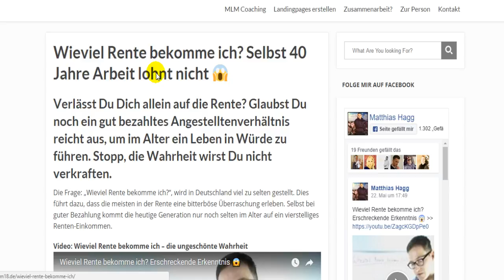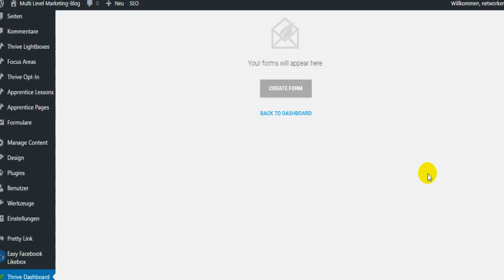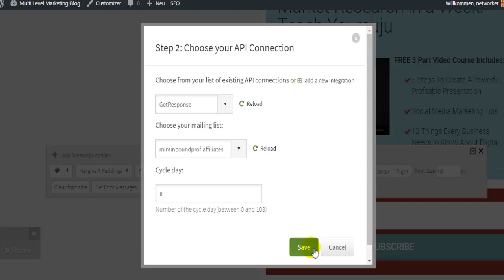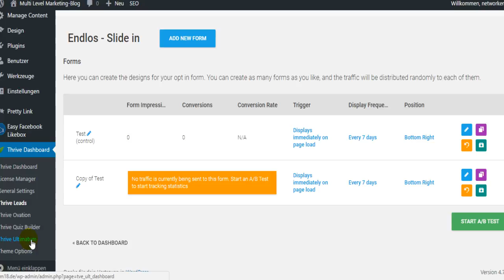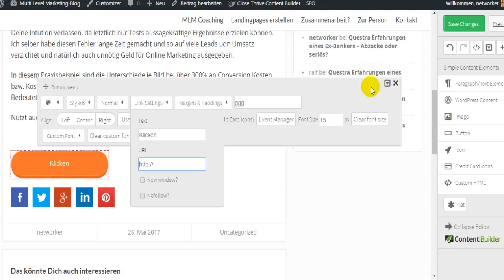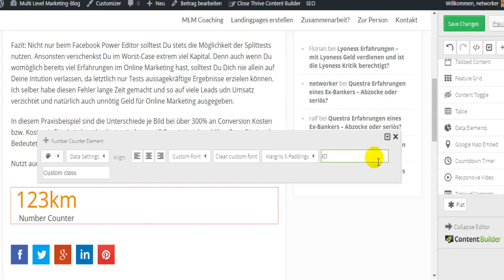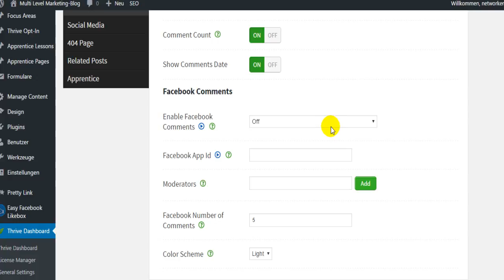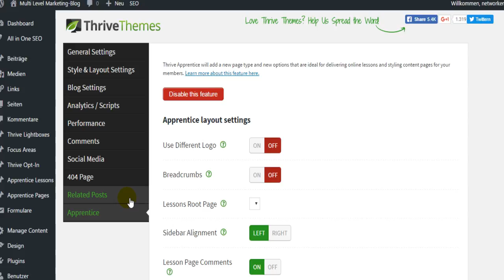Beste Wordpress Themes? - mein neues Blog Theme 🚫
Ob es wirklich beste Wordpress Themes gibt, kommt natürlich auch auf den eigenen Fokus an, d.h. was möchte man mit seinem Wordpress Theme überhaupt erreichen. Wenn Dein Fokus vor allem darin liegt mit Deiner organischen Reichweite neue Leads zu generieren, denn ist das im Video vorgestellte Wordpress Theme sicherlich eines der besten welche es auf dem Markt gibt.

Bevor ich mich persönlich für dieses Theme entschieden habe, nutze ich lange Zeit das Drag and Drop Theme HEADWAY, womit ich grundsätzlich viele Jahre zufrieden mit war. Allerdings konnte es über die Jahre mehr und mehr meinen Ansprüchen nicht mehr gerecht werden, auch dazu werde ich im Video meine persönlichen Gründe nennen.

Etwa ein gutes Jahr hielt ich meiner Lauscher auf um eine Art beste Wordpress Themes bzgl. des Conversion-Fokus zu finden, also ein Theme welches inkl. passende Optin-Plugins integriert hat, mit denen somit keine Redundanzen auftreten würden. Dieses Problem hatte ich nämlich auch bei meinem alten Theme - ich kaufte mir bspw. dazu in der Vergangenheit 3 Optin-Plugins und konnte nur eines anwenden, weil die anderen nicht kompatibel mit dem Theme waren. Und was nützt schon das womöglich beste Wordpress Theme, wenn man nicht die Plugins nutzen kann ;-) All diese Probleme gehören mit dem jetzigen Premiumtheme der Vergangenheit an.

Bei dem Wordpress Theme gibt es nicht nur hauseigene Optin-Plugins, sondern ich kann damit zusätzlich auf viele Plugins verzichten, weil sie im Theme bereits vollständig integriert sind. So brauchte ich bei meinem alten Theme bspw. eine Autorbox, hier hingegen ist sie im Theme integriert. Wie Du sicherlich weißt, umso weniger zusätzliche Plugins man benötigt, umso weniger Fehler anfällig ist der Blog und zudem wirkt es sich positiv auf die Performance des Blogs aus, was wiederum indirekt auch positiv fürs SEO ist.

Ebenfalls benötige ich mit dem Theme kein Plugin mehr für Social-Media-Sharebuttons, Google Analytics und andere HTML-Codes, kein Plugin für die Optimierung der Bilder, kein Star-Rating-Plugin usw.. Grob geschätzt, spare ich mir mindestens 10 Plugins mit dem Theme ein.

Doch ich würde es nicht als eines der besten Wordpress Themes betiteln, wenn dies schon alles wäre. ;-) Im Video zeige ich Dir bspw. wie man mit dem Theme unglaublich schönen Content kreieren kann, bspw. indem man ganz easy hübsche Vergleichstabellen einfügt - apropos, schon wieder ein Plugin worauf man verzichten kann ;-) Übrigens, allein ein Vergleichstabellen Plugin kostet generell auf dem Markt um die 50 USD und hier ist auch dies inklusive.

Das Theme bietet aber noch viel, viel mehr, wie u.a. Countdowntimer erstellen, wichtig wenn Du bspw. eigene Infoprodukte verkaufst. Und ja auch hier müsste man sonst extra ein Plugin integrieren und würde erneut auf dem freien Markt um die 50 USD blechen müssen.

Auch schöne auffällige Buttons lassen sich mit diesem Theme einfach im Content einbauen und natürlich auch verlinken.

Es ist zudem meines Erachtens eines der Besten Wordpress Themes wenn man Mitgliederseiten erstellen möchte, weil auch für diesen Bereich viele nützliche Funktionen integriert wurden. Bei Bedarf kann man mit dem Theme sogar Landingpages erstellen.

Nachteil: Bei beste Wordpress Themes hat es sicherlich seinen Platz verdient, doch aufgrund der diversen Möglichkeiten ist es natürlich auch etwas komplexer als ein gewöhnliches Standardtheme. Wenn Du allerdings ein Premiumtheme suchst, welches auf Conversion den Fokus legt inkl. easy A/B-Splittest Integration, zudem viele nützliche Funktionen im Theme haben möchtest und ggf. mit Deinem Theme auch Landingpages, Salesletter und Memberseiten erstellen willst, dann kann ich Dir nur empfehlen Dir das Theme mal genauer anzuschauen.

Im Video stelle ich Dir gerade mal einen kleinen Teil dessen vor was das Theme kann und schneide die Bereiche lediglich an, dennoch ist das Video fast eine Stunde lang geworden: :D

▷ Verknüpfe Dich jetzt mit mir!

Kennst Du weitere Themes welche Du als Beste Wordpress Themes betiteln würdest?